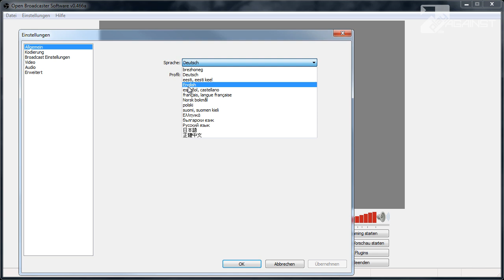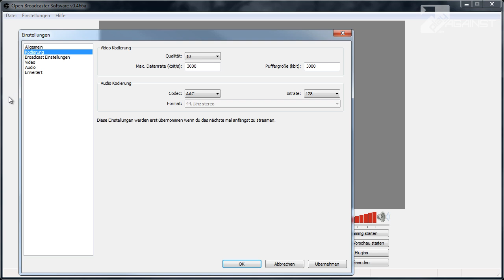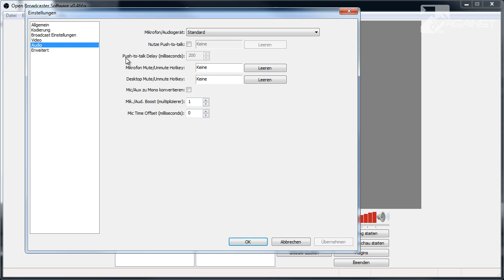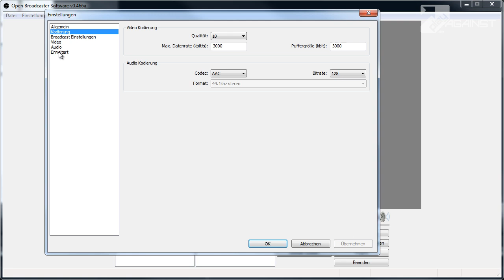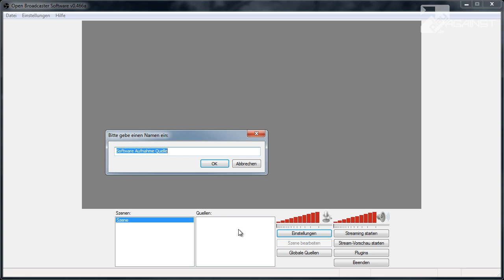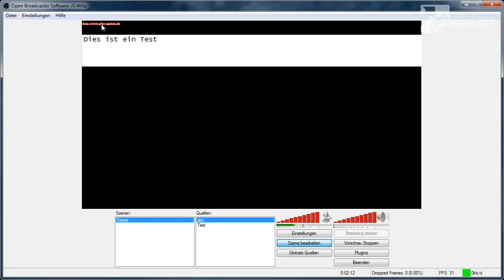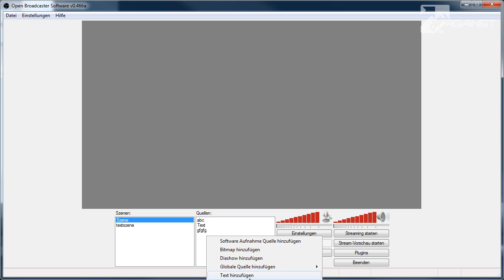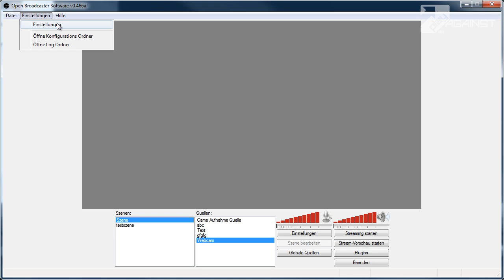Tutorial: Open Broadcaster Software (OBS) Guide von CoopY - Deutsch/German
Hier mein Guide zur Open Broadcaster Software (OBS).
Sonntag bis Freitag ab 18:30 Uhr LIVE
Ich würde mich freuen, wenn ihr mal rein schaut